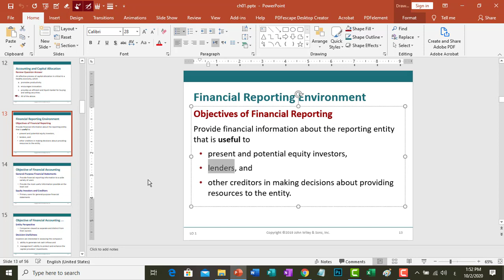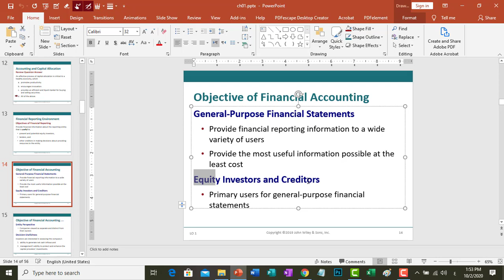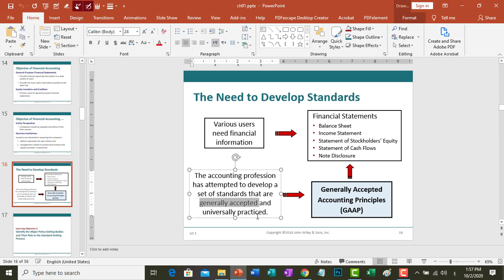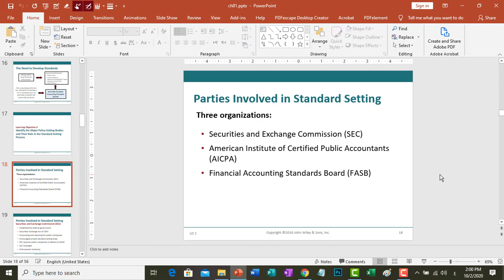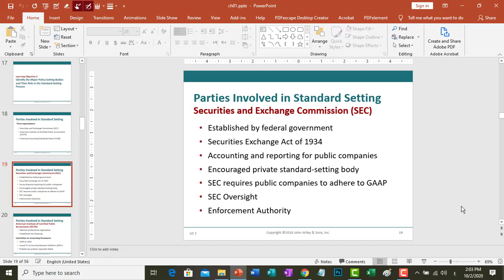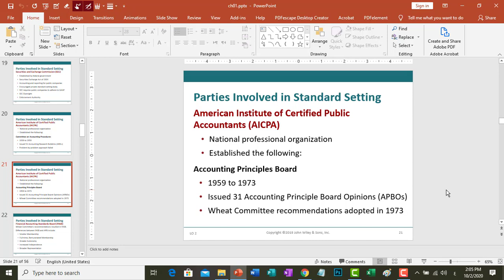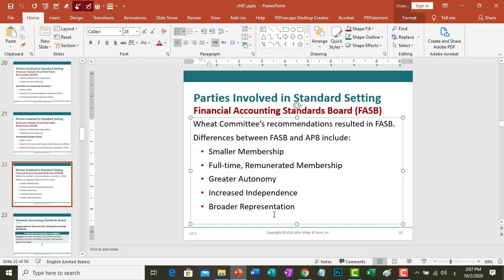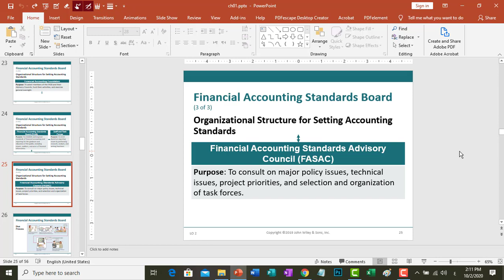Ch01 Financial Standards P2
Intermediate Accounting 1
Chapter 1: Financial Accounting and Accounting Standards